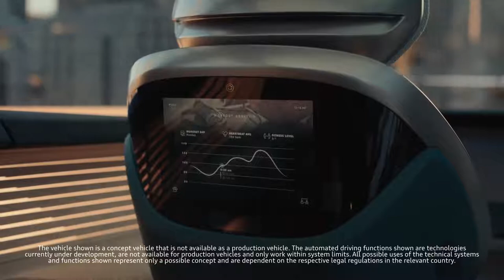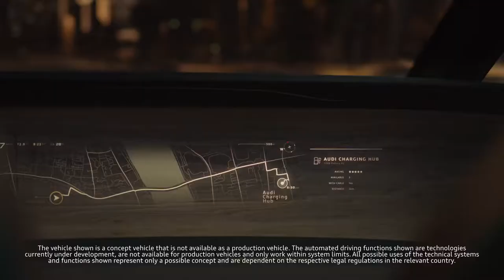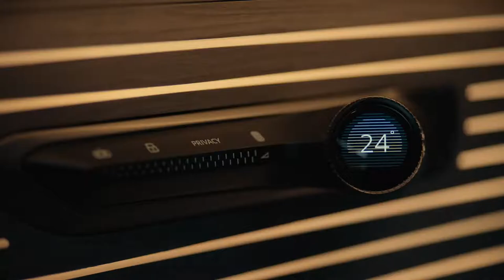The Next Chapter In High class Mobility The Audi Urban sphere Concept Watch This Exclusive Video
Experience a new sphere of progress. Redefining the future of urban travel, the Audi urban sphere concept is a vision of premium mobility from the inside out. A personal experience device that adapts to your changing needs and desires. A space for relaxation and comfort, for work or entertainment, for connecting or disconnecting. A space that is shaping the future, today.